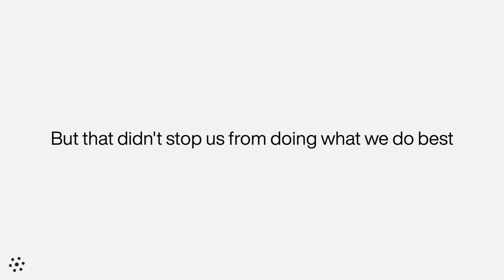Atoms 2022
2022 was a year of learning for us. We have accomplished many goals but also ran into tough challenges. We studied our flaws and 2023 will be a year of execution. We look forward to sharing what we have been working on this new year. Thank you to the Atoms community, family, and friends.